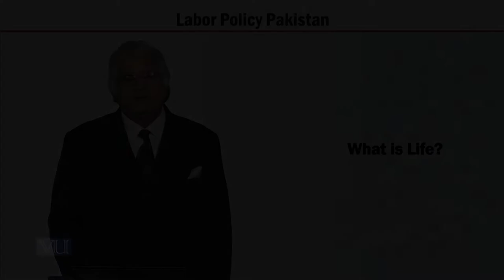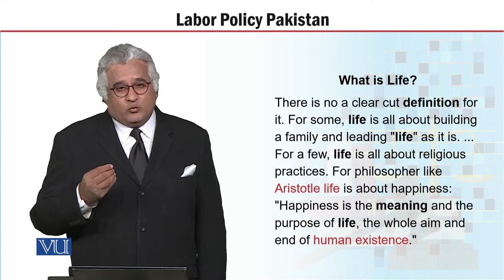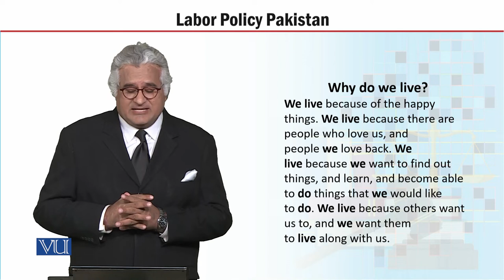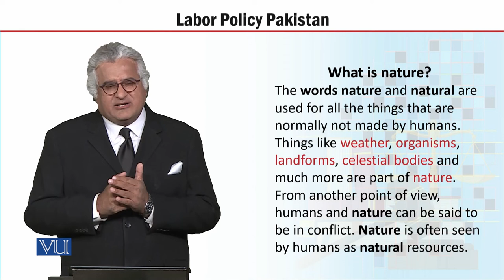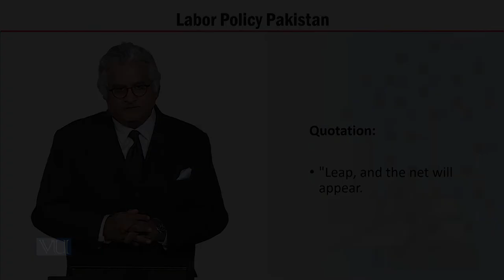MGT723_Topic001 | Labor Policy